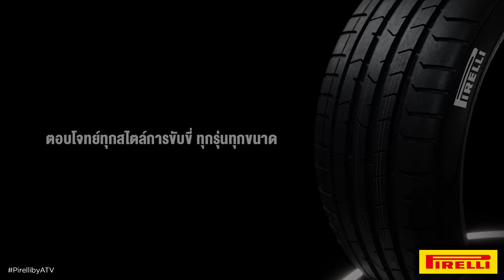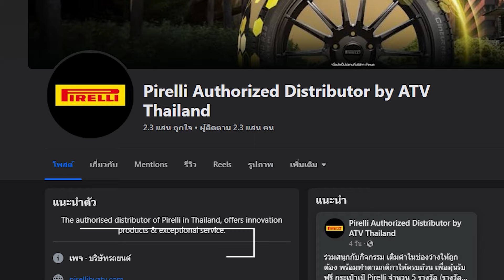Charles Leclerc สมหวังสักทีที่โมนาโก | F1 สนามที่ 8 "Monaco GP" 2024 | Reflex Talk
Special Thanks Footage :
Formula1.com